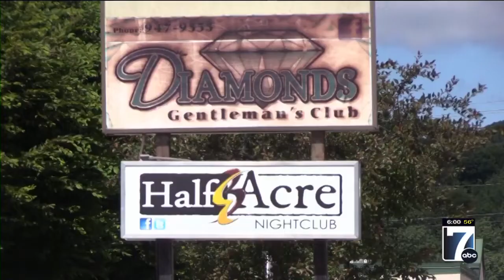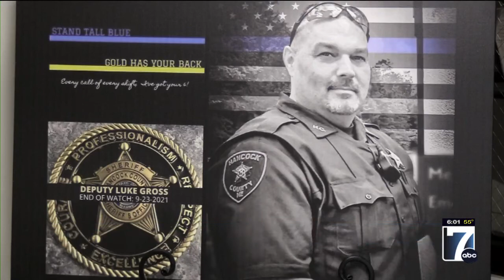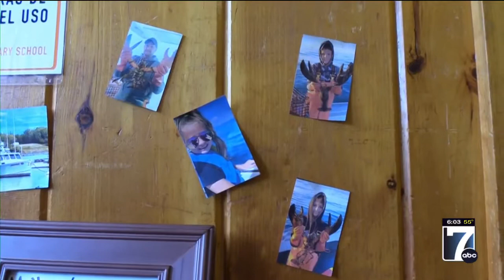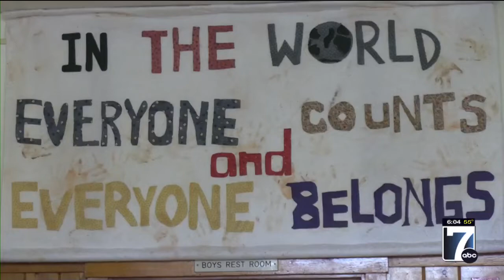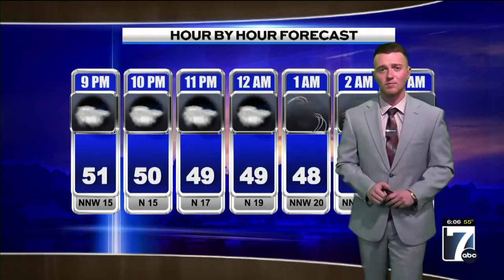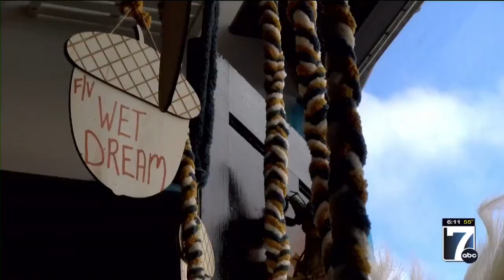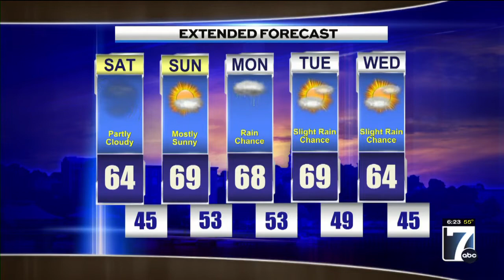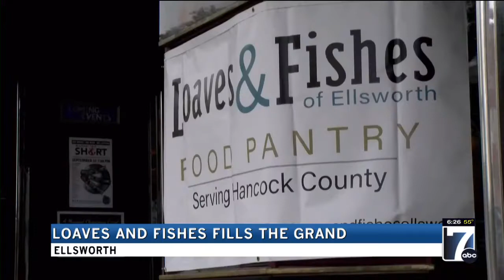WVII 6pm News Friday